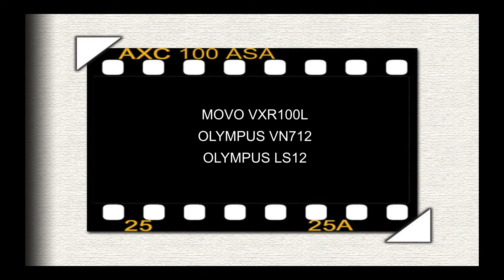sonido_MOVO VXR 100L - OLYMPUS VN 712 - OLYMPUS LS 12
Introducción a los sistemas de captación de sonido, empleados en nuestros vídeos.
Micrófono Shure SM58: